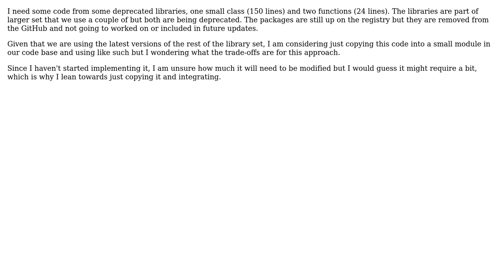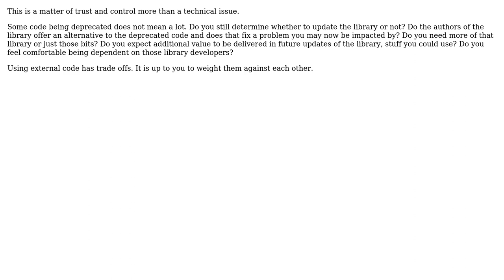Software Engineering: Use deprecated library or copy the code I need from it into my codebase?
With thanks & praise to God, and with thanks to the many people who have made this project possible! | Content (except music & images) licensed under CC BY-SA | Music | Images & others | With thanks to user Martin Maat user Jerry101 user cactus and the Stack Exchange Network Trademarks are property of their respective owners. You are responsible for your own actions.